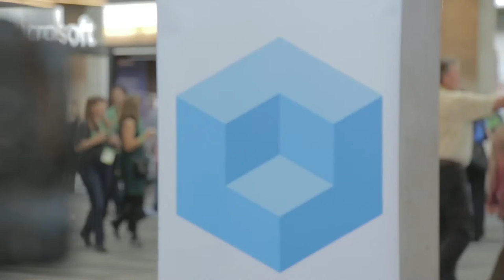Albert Mu, Mitac | OpenPOWER Summit 2016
How open hardware will crank up the power of applications

by R. Danes | Apr 23, 2016

Building the application of your dreams has never been easier with the open-source software available to developers today. But there are some things that software tweaks alone can’t manage, and that’s when you need to go deeper, into the hardware to enable your application to perform on a whole new level. The developers on the edge of data analytics, in-memory analysis and high-performance computing are demanding hardware that can take on workloads that software alone can’t.

Albert Mu, VP of enterprise business at Mitac International Corp., said that many high-performance applications need the new OpenPOWER processors to work. He told David Floyer (@dfloyer), cohost of theCUBE, from the SiliconANGLE Media team, “Basically, people want to put a lot of applications in the memory to do the analytics.”

Mitac’s new processor boasts a terabyte of memory, so that “you can basically put a whole database, a whole problem, in the memory, and then with the CPU, you can have very fast access to any analysis you want.”

Hardware in the spotlight

With software innovation having been center stage for some time, it will be interesting to see what the new open hardware can do to shake things up. Mu predicted exciting advances.

“We can have more innovation on the systems side, create more variety of machines to serve more market needs,” he said.